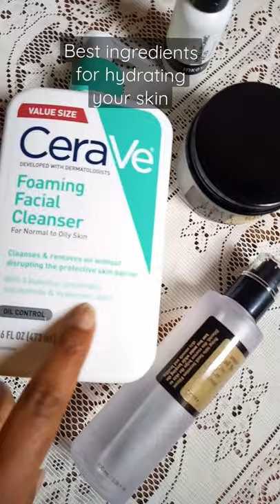BEST HYDRATING ingredients for skin.Hyaluronic acid Snail mucin.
Having an adequately hydrated face will help to improve skin elasticity which will reduce the appearance of wrinkles. Additionally, hydrated skin also helps to combat oiliness. Dehydrated skin produces more oil because it is compensating for a lack of moisture. - HYALURONIC ACID

SNAIL MUCIN.
So many skin benefits in one jar! This will forever be a staple in my skincare routine. These ingredients make snail mucin excellent at repairing skin damage, evening skin tone, fading hyperpigmentation (including acne scars), as well as firming and tightening the skin, and boosting collagen and elastin production.